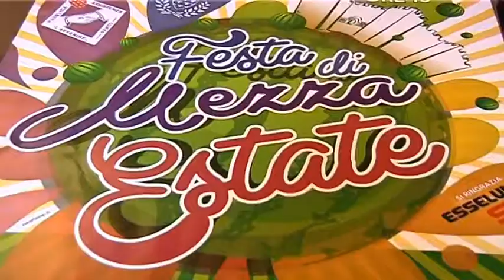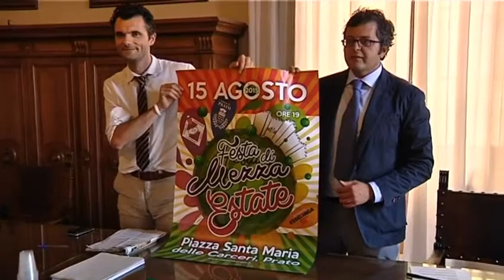2015-08-14 - FERRAGOSTO A PRATO TRA COCOMERO IN PIAZZA, OSTENSIONE E ARTE